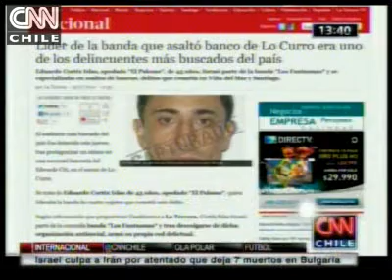Uno de los asaltantes de banco de Lo Curro era el más buscado de Chile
Eduardo Cortés Islas formó parte de la banda "Los Fantasmas". Revisa los detalles en el video adjunto de CNN Chile.